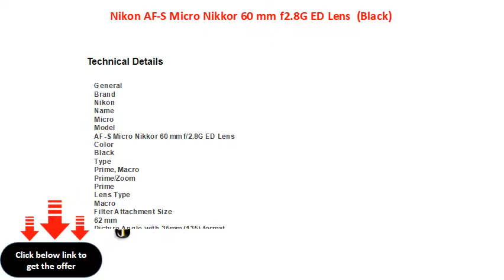Nikon AF-S Micro Nikkor 60 mm f2.8G ED Lens (Black)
Lens Mount: AF-S
Lens Type: Macro
Prime Lens